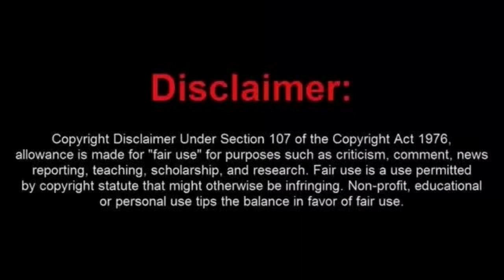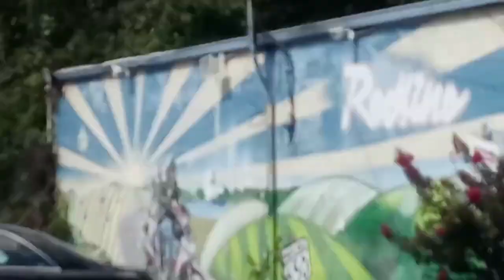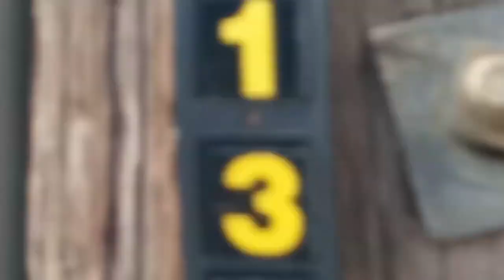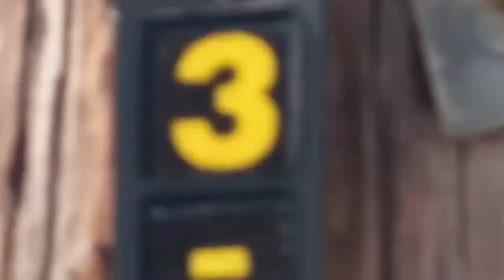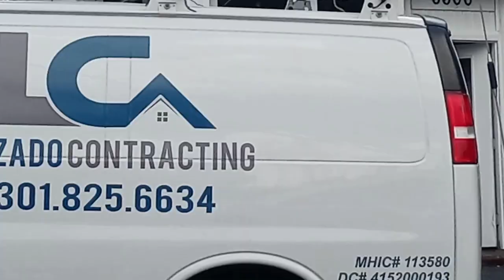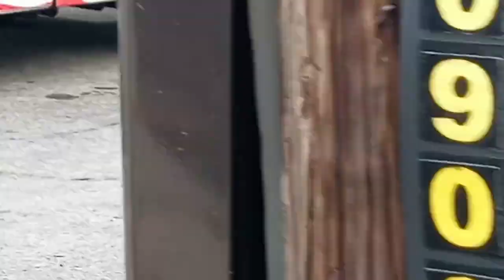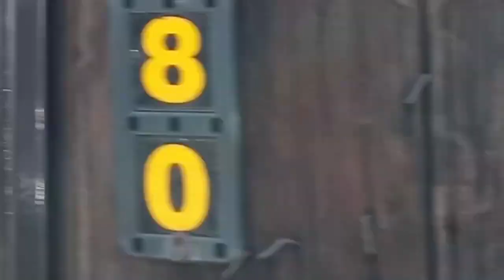Dimwitted Frauditor Really Hates Food Trucks.